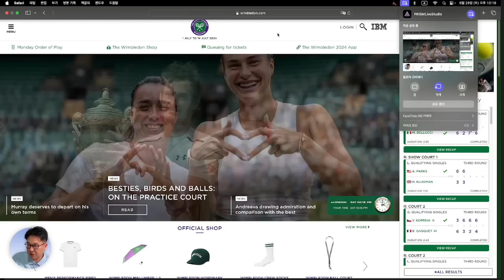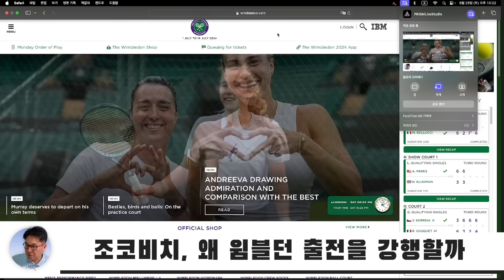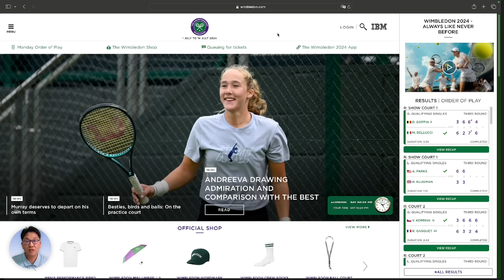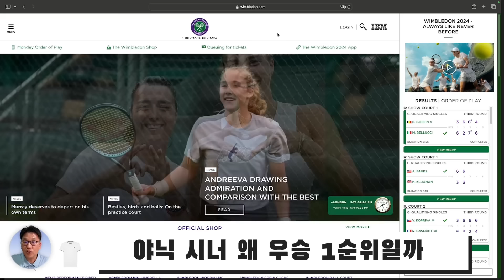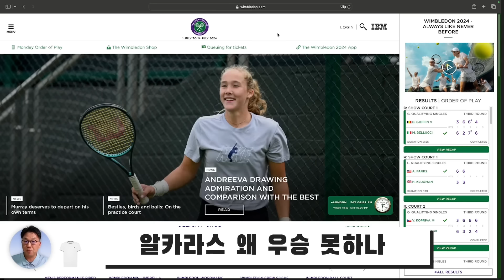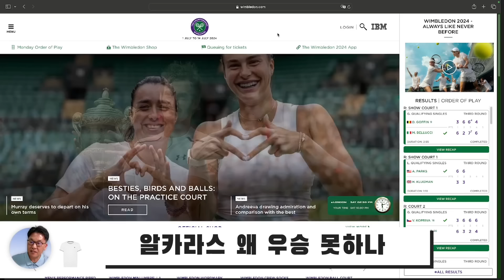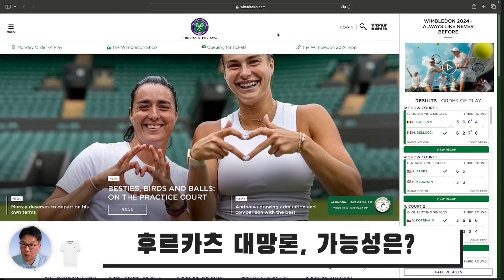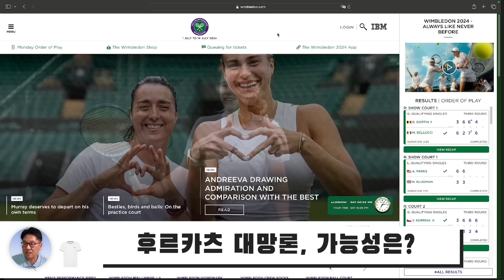[키키홀릭 에센스] 야닉 시너가 윔블던 우승 후보 1순위인 이유 왜 알카라스는 안될까?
윔블던 남자 단식 우승 후보 빅3를 예상합니다.